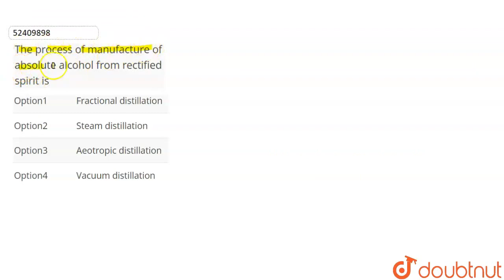The process of manufacture of absolute alcohol from rectifiedspirit is | CLASS 12 | ALCOHOL, PHE...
The process of manufacture of absolute alcohol from rectifiedspirit is
Class: 12
Subject: CHEMISTRY
Chapter: ALCOHOL, PHENOL AND ETHER
Board:NEET

👉 Have Any Query? Ask Us.